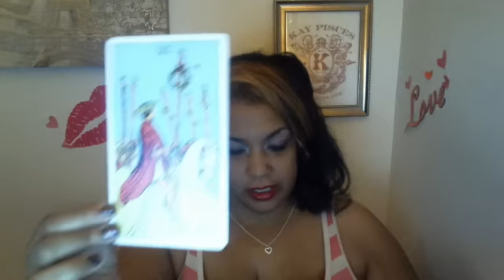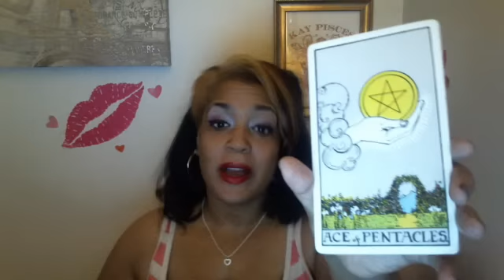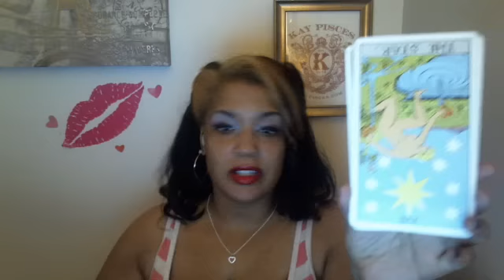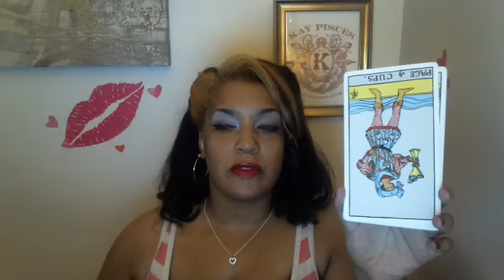LIBRA APRIL LOVE EDITION TAROTSCOPE